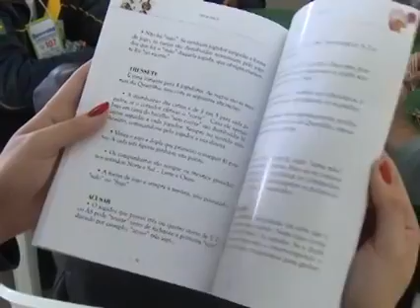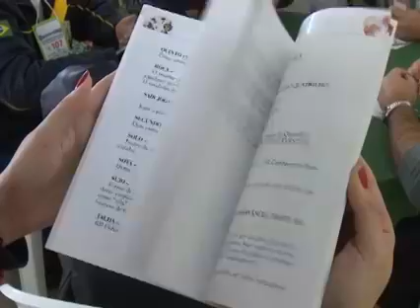XI Campeonato Brasileiro de Quatrilho - Faxinal dos Guedes - SC (2015)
RIC TV - Meio Dia Xanxeré - SC